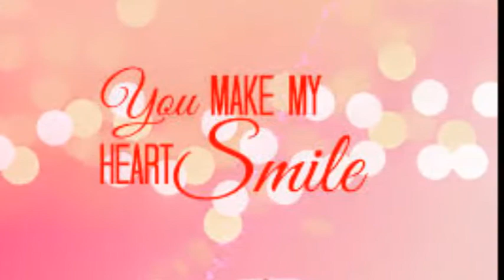It's your smile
A short romantic poem